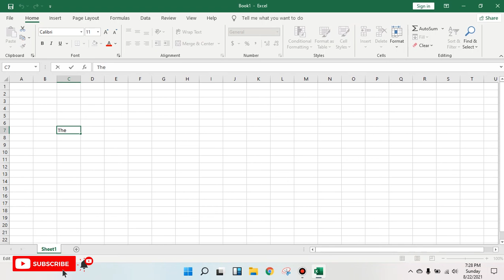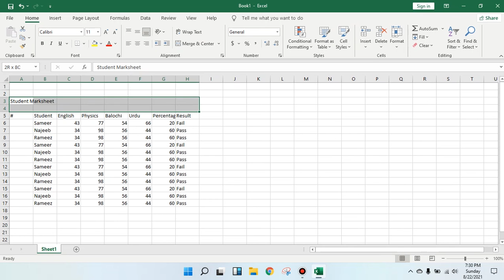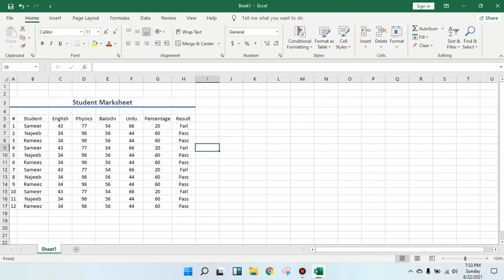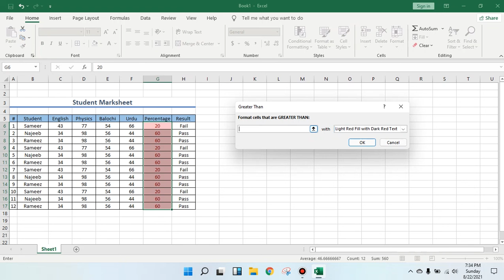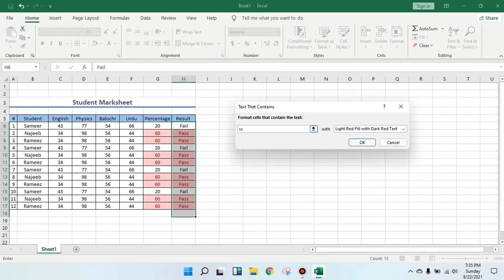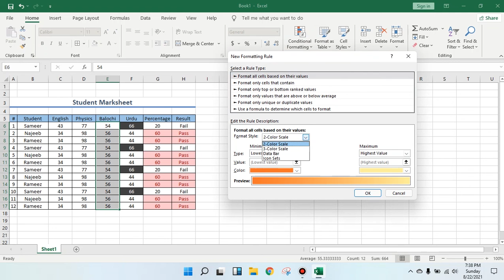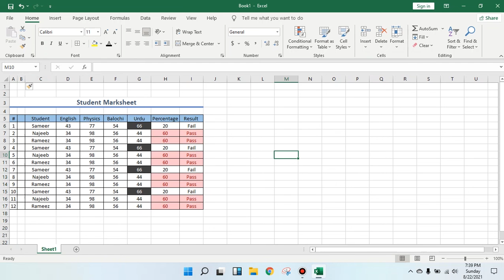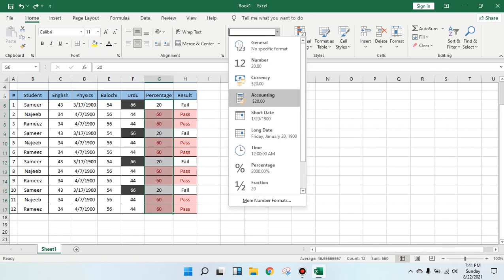Microsoft Excel Formating || Lecture No. 2 in Urdu/Hindi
Hello viewers. I am Saeedullah Qamar Baloch. I am a language instructor, Software Engineer and ethical hacker.

In coming video series, I will be teaching you Microsoft Excel which is a widely used application for calculation, data validation and data analysis.

Microsoft excel in hindi/ urdu
Learn Ms excel in hindi/ urdu
Ms office

Change font type, size, and color.
Set text to be bold or underlined.
Add or remove highlighting color around text.
Justify text on the page to be left, center, or right aligned.
Add bullet points or numbered lists.
Increase or decrease line and paragraph spacing.
Increase or decrease text indentation.
Add, change, or remove borders around text, text boxes, and tables.
Add or modify heading types.
Insert a horizontal line.
Find or replace text.

Font

You can display the "Format Cells" dialog box, Font tab, by clicking on the dialog box launcher in the bottom right corner of this group.

Font - Drop-Down. Provides a list of all the available fonts (based on your current printer selection).

Font Size - Drop-Down. Lets you adjust the character size (based on your current printer selection).

Increase Font Size - Increases the font size of the current selection to the next larger size in the Font Size box.

Decrease Font Size - Decreases the font size of the current selection to the next smaller size in the Font Size box.

Bold - (Ctrl + B). Toggles bold on the current selection.

Italic - (Ctrl + I). Toggles italics on the current selection.

Underline - (Ctrl + U). Button with Drop-Down. The button toggles bold on the current selection. The drop-down contains the commands: Underline and Double Underline.

Fill Color - Theme Colors, Standard Colors, No Fill and More Colors.

Font Color -  Automatic, Theme Colors, Standard Colors and More Colors.

Alignment

You can display the "Format Cells" dialog box, Alignment tab, by clicking on the dialog box launcher in the bottom right corner of this group.

Top Align - Align text to the top of the cell.

Middle Align - Align text to the center of the cell.

Bottom Align - Align text to the bottom of the cell.

Align Left - Aligns data to the left edge of the cell.

Center - Aligns data to the middle of the cell.

Align Right - Aligns data to the right edge of the cell.

Decrease Indent - (Ctrl + Alt + Shift + Tab). Decreases the indent by 1 or removes the indent completely.

Increase Indent - (Ctrl + Alt + Tab). Increases the indent by 1.

Merge & Center - Merge & Center, Merge Across, Merge Cells and Unmerge Cells. The Merge Across will only merge the cells in the same row. The Merge Cells are the same as Merge and Center but with no change to the alignment.

Number

You can display the "Format Cells" dialog box, Number tab, by clicking on the dialog box launcher in the bottom right corner of this group.

Number Format - General, Number, Currency, Accounting, Short Date, Long Date, Time, Percentage, Fraction, Scientific and Text.

Accounting Number Format - Button with Drop-Down. The button applies your 'default' accounting number format to the current selection. The drop-down contains the commands: English (UK), English (US), Euro and More Accounting Formats.

Percent Style - (Ctrl + Shift + %). Applies the percent number format to the current selection.

Comma Style - Applies the comma style number format to the current selection.

Increase Decimal - Adds one decimal place to the current selection.

Decrease Decimal - Removes one decimal place from the current selection.

Styles

Conditional Formatting -  Highlight Cells Rules, Top/Bottom Rules, Data Bars, Color Scales, Icon Sets, New Rule, Clear Rules and Manage Rules.

Format as Table -  Light, Medium, Dark, New Table Style and New PivotTable Style. The New Table Style displays the "New Table Style" dialog box. The New PivotTableStyle displays the "New PivotTable Style" dialog box.

Cell Styles -  Custom, Good Bad and Neutral, Data and Model, Titles and Headings, Themed Cell Styles, Number Format, New Cell Style and Merge Styles. The New Cell Style displays the "Style" dialog box.

Cells

Insert -  Insert Cells, Insert Sheet Rows and Insert Sheet Columns, Insert Sheet.

Delete -  Delete Cells, Delete Sheet Rows, Delete Sheet Columns and Delete Sheet.